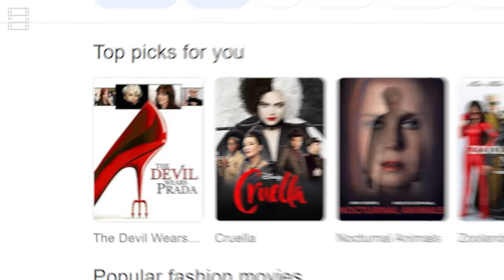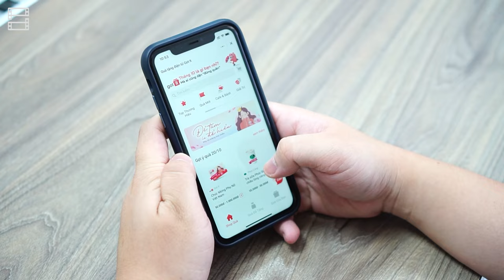THE DEVIL WEARS PRADA: Có phải ai cũng thích HÀNG HIỆU?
🎁Quan tâm người phụ nữ của bạn với chỉ 3 bước:
Vào Zalo → Tìm Quà tặng Got It → Chọn Tặng ngay